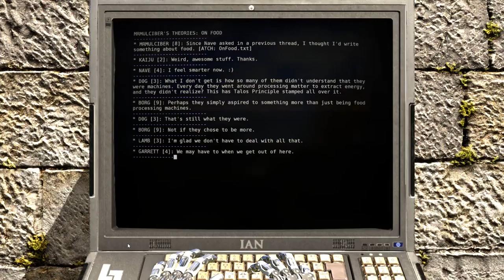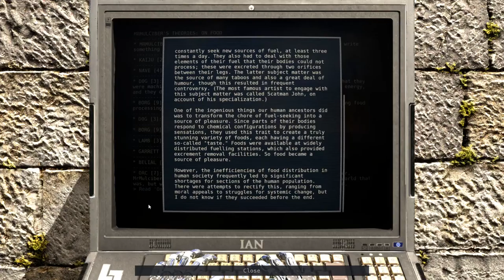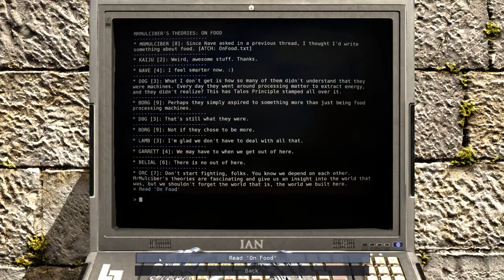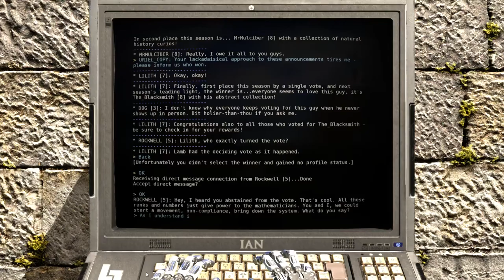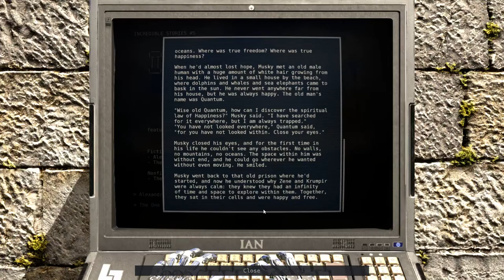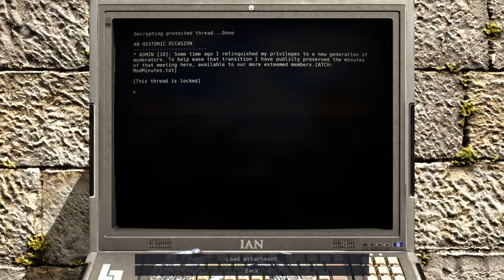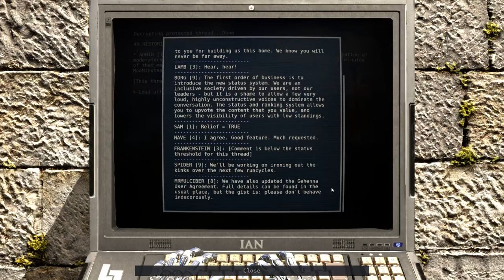The Talos Principle: Road to Gehenna [4] So Close, So Far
I'm not a fan of the record/play puzzles. It's too timing based for me. I'm also pretty bad at them, which probably contributes to my disdain. Regardless, I managed to solve this one without too much trouble.